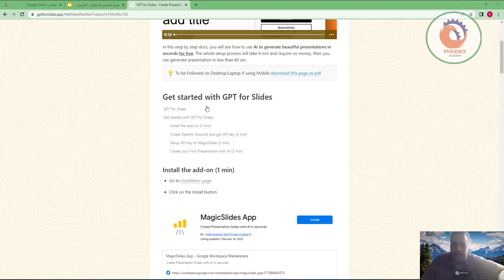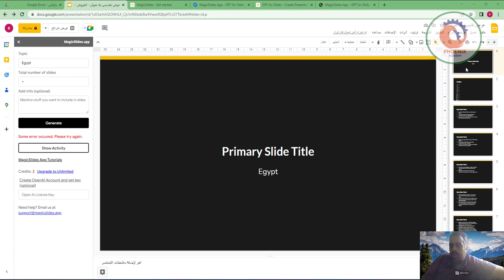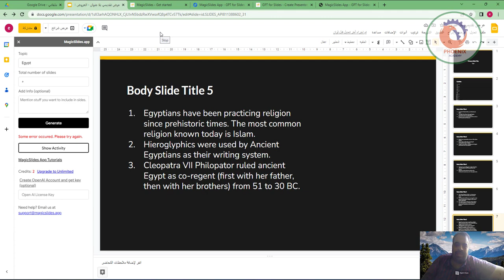قم بإنشاء شرائح عرض باستخدام الذكاء الاصطناعي في ثوانٍ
❤️ روابط التواصل
✅ انستجرام